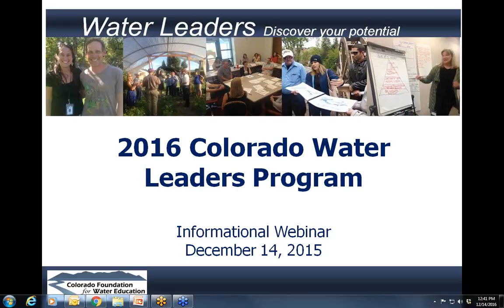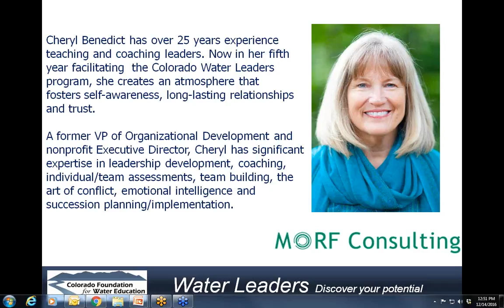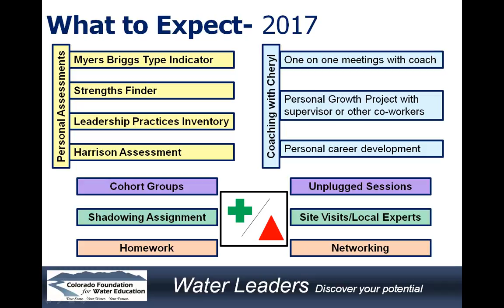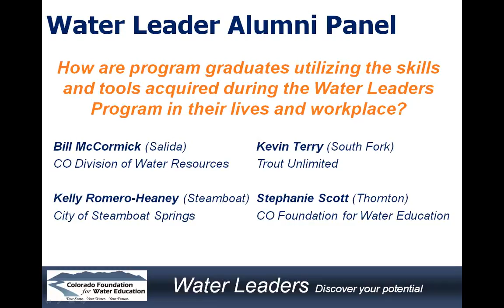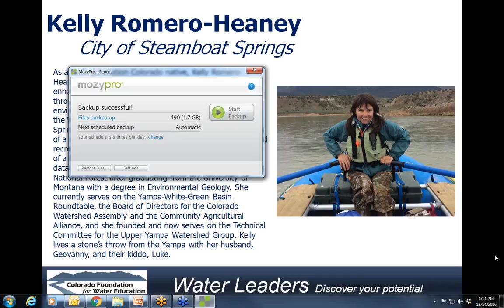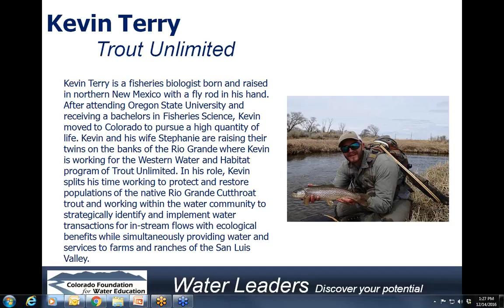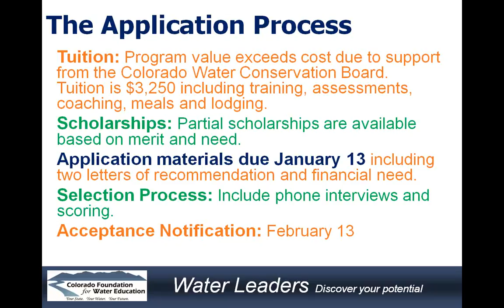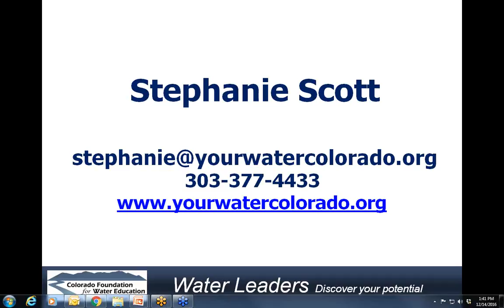CFWE Water Leaders Informational Webinar for the class of 2017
Interested in applying for CFWE's 2017 class of Water Leaders? The Water Leaders program is recognized as the premier professional development course for the water community in Colorado. Watch this recording of an informational webinar to learn more.